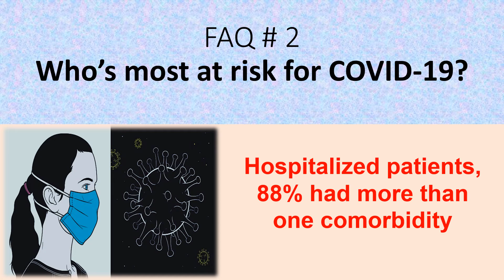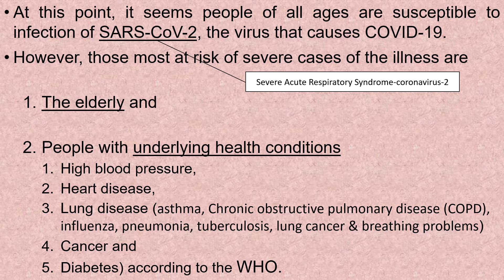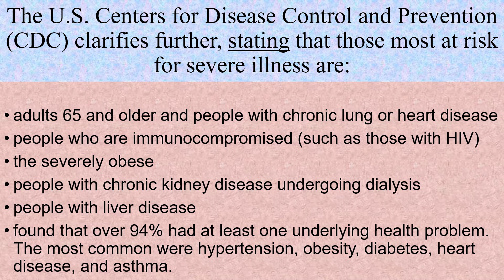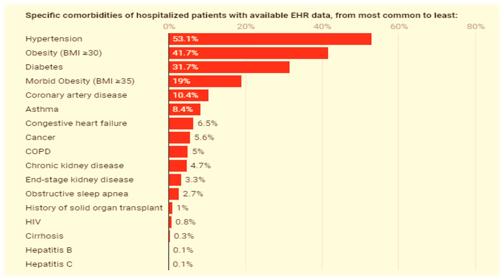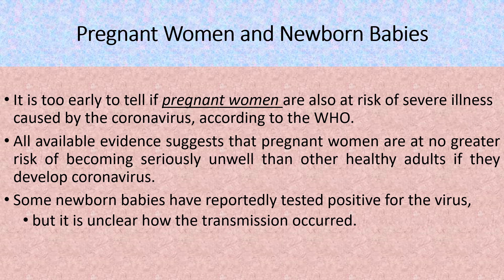COVID - 19 # 4 | FAQ # 2: Who’s most at risk for COVID-19?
here we will learn all about psychology topics and research in psychology.
so, viewres, plz like, subscribe and share this channel. it will be a great support and help which might just be the key to happiness as Helping others is the first step in making the world a better place and improving the lives of others. stay Blessed.